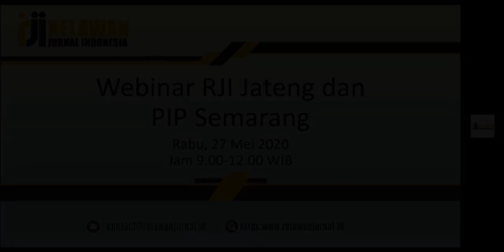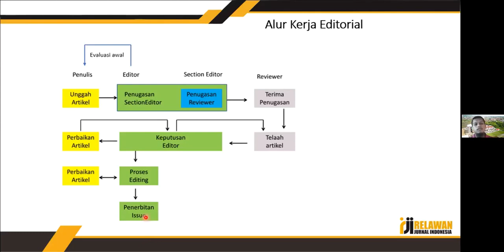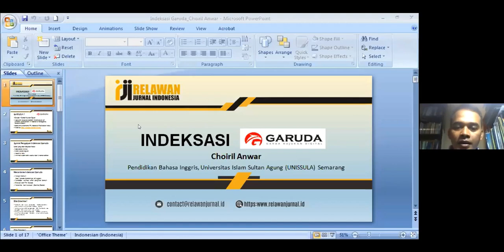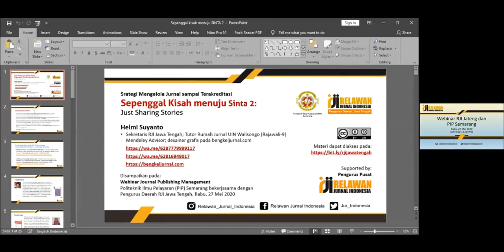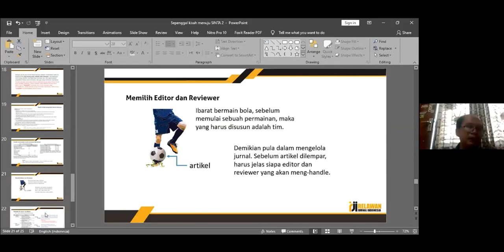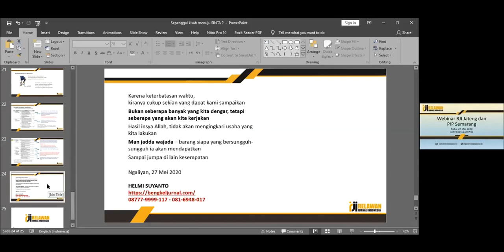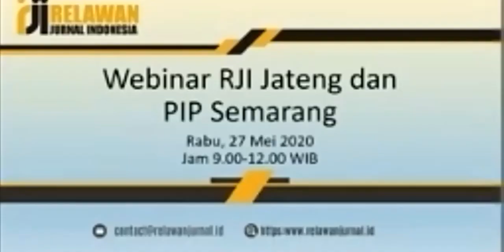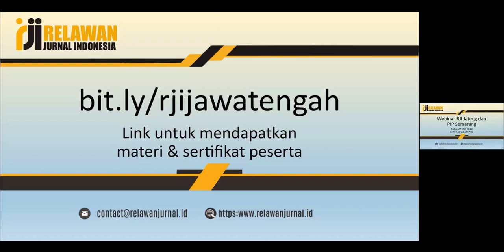Webinar Jurnal RJI Jawa Tengah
Relawan Jurnal Indonesia (RJI) Pengurus Daerah Jawa Tengah akan menyelenggarakan seri webinar tata kelola jurnal ilmiah. Kegiatan ini menggunakan media Aplikasi Zoom dan Streaming Youtube RJI

Hari Rabu tanggal 27 Mei 2020

Adapun materi yang akan disampaikan adalah:
1. Manajemen Naskah dalam OJS 3 dari Submit Sampai Publish - Danny Kurnianto (0:11:32 - 0:43:25)
2. Strategi Mengelola Jurnal Sampai Terakreditasi - Helmi Suyanto (0:44:05 - 1:06:43)
3. Indeksasi Garuda - Chairil Anwar (1:08:05 - 1:36:09)

Moderator: Yoris Adi Maretta
GRATIS, peserta mendapatkan E-Sertifikat